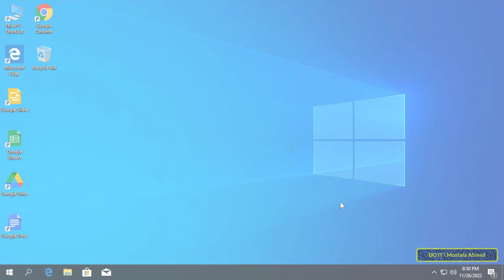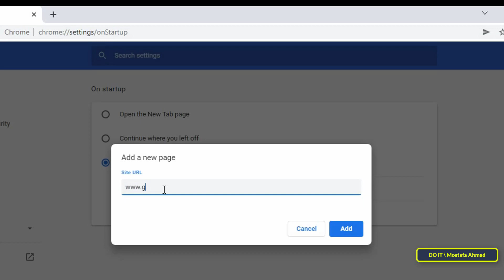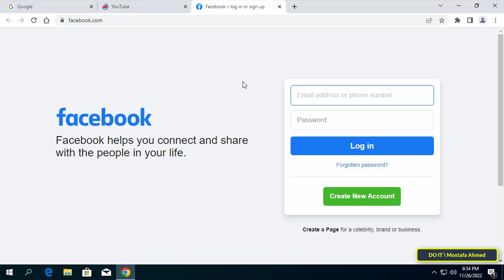How to Set Homepage and Startup Page in Goggle Chrome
In this video I explain how to set the home page in Google Chrome and also how to set the startup page in Chrome on the desktop. This method makes accessing your favorite site as easy as clicking the home button. In addition, you can set a home page on desktop and mobile. The steps to set a home page on the Chrome browser are very easy. Just follow the video well to know the steps.
How to Set Startup Page in Chrome on Desktop
How to set homepage chrome pc
Set your homepage and startup page
How to Set Startup Page in Goggle Chrome
How to Set Chrome Startup Page
How to Add Startup Page in Chrome
How to Set Google Chrome Homepage
Google Chrome Settings
How to Make Google Your Homepage in Chrome
How to Change Your Homepage and New Tab Page in Chrome